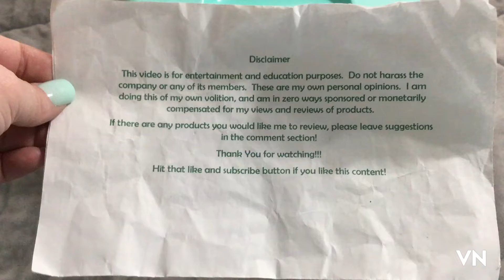Pack & Unpack Vacation Makeup! Some products shocked me!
I went to Maine. I also went to a TJ Maxx while I was there. That haul video is not done yet.  I’m home and exhausted. I did not expect to fall in love with some of my makeup that I brought…..a week of bonding changes things….I think I need to start a “shop my stash” series. Let me know if that is something you are interested in!